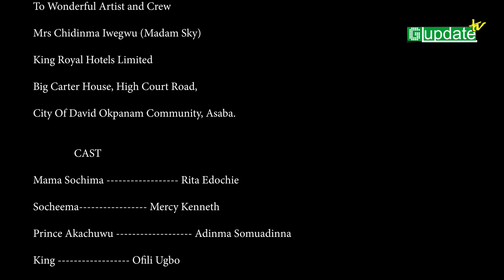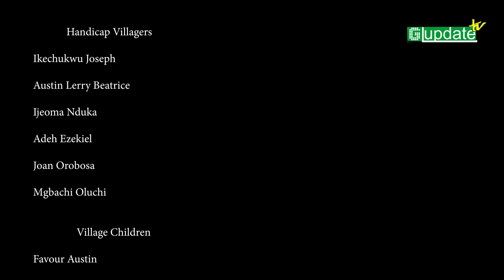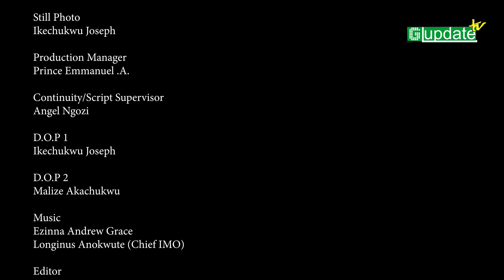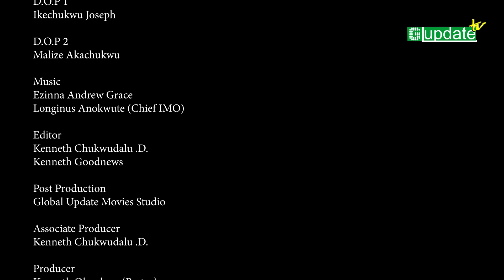PRINCE OF MY HEART SEASON 4 - Mercy Kenneth New Movie // 2022 Latest Nigerian Nollywood Movie HD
Sochima, a Blind Poor girl who has been maltreated by her step mother and sister finds love in the eyes of the prince. Her condition led to her being abandoned and disowned by her parents and this led to them hiding her away from the prince . Later the truth was unveiled and she discovers her true identity and lived happily ever after with the Prince.

Blind Poor Orphan that Loves The Prince  - PRINCE OF MY HEART// 2022 Latest Nigerian Nollywood Movie